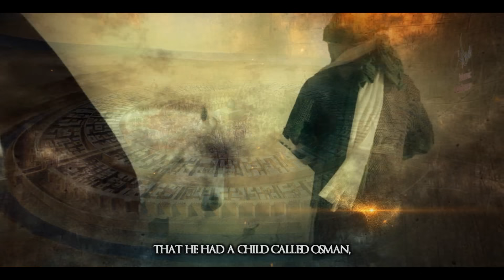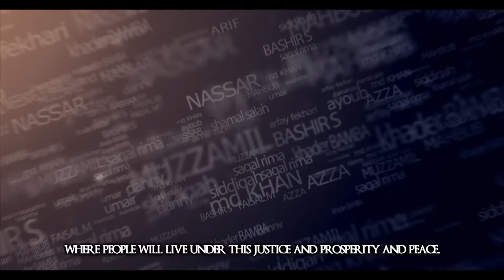Muhammad Al Fatih RA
Known to the west as Mehmed II, he was born on 30th March 1432 in the north-western province of Edrine, Muhammad al-Fatih was the son of Sultan Murad II (1404-51) and was an Ottoman Sultan who ruled from 1451 to 1481. He showed signs of leadership right from a young age, gaining leadership skills and experience from governing cities like Amasya. Muhammad al-Fatih’s father wanted to make sure that his son learned from of the best scholars at the time. He was a devout Muslim and learned under many teachers about the Islamic faith which moulded his mindset. He mastered seven languages; Turkish, Arabic, Latin, Greek, Serbian, Hebrew and Persian.